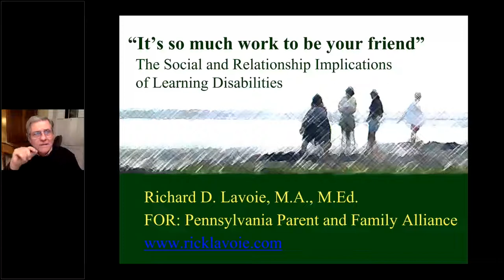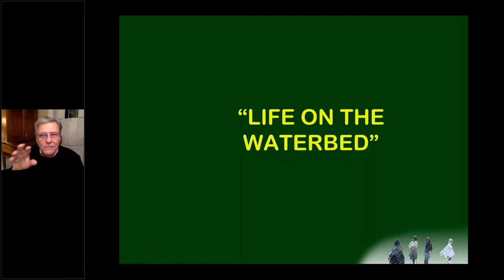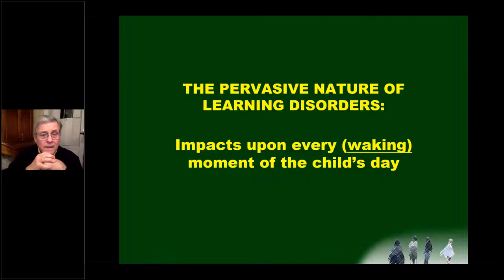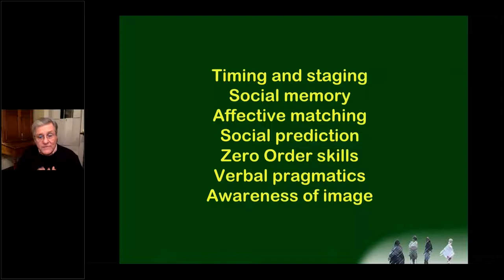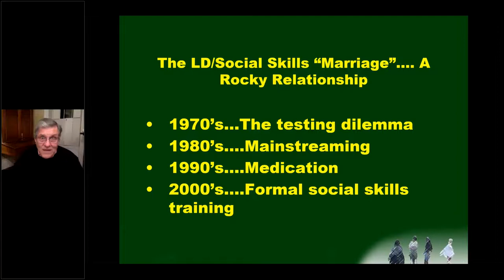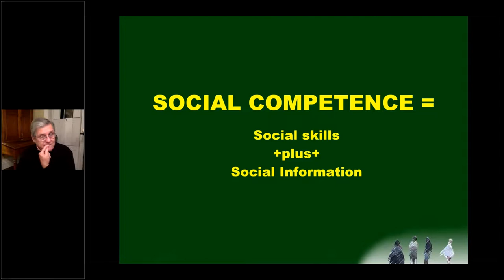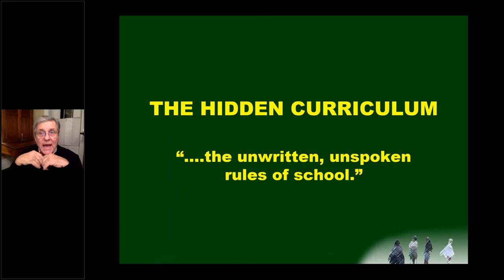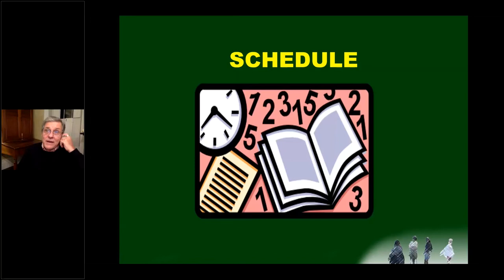It's So Much Work to Be Your Friend: Helping our Children Who Struggle Find Social Success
Presenter, Rick Lavoie explores the relationship between learning disabilities & social challenges & identifies the specific causes for specific social skill deficits. Field-tested strategies are shared that can be used by parents, teachers, coaches & caregivers to help students succeed.